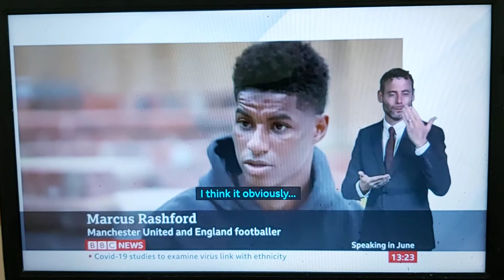National Food Strategy says Free School Meal are needed with UC benefits & Marcus Rashford talk clip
BBC News at One with BSL interpreter on BBC News Channel on Wednesday 29th July 2020.

Simon Jones reports.

Henry Dimbleby, National Food Strategy.